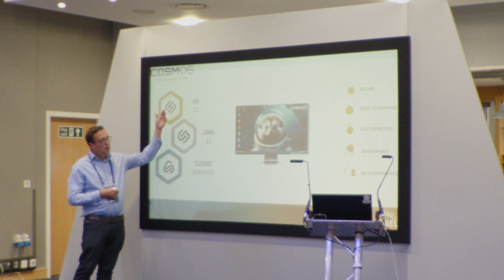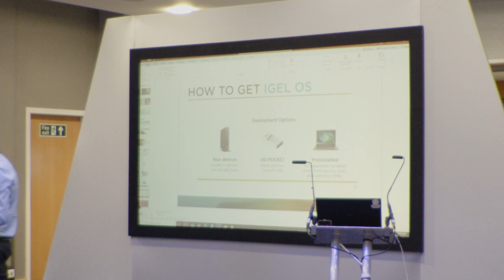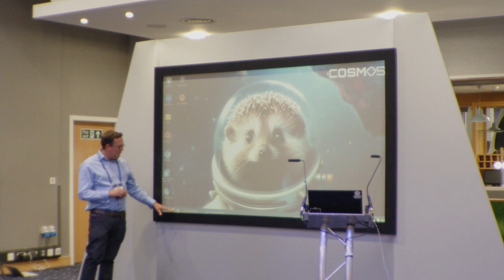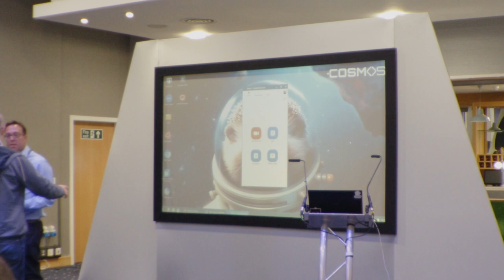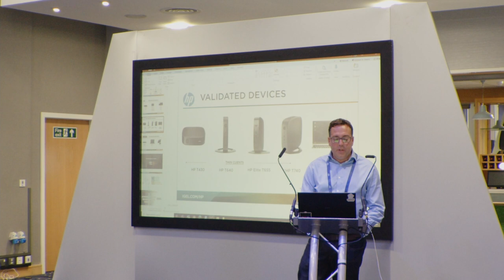Simon Townsend -iGel -PowerPoint doesn't exist in the COSMOS, maybe there is no need for VDI either?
PowerPoint doesn't exist in the COSMOS... maybe there is no need for VDI either?